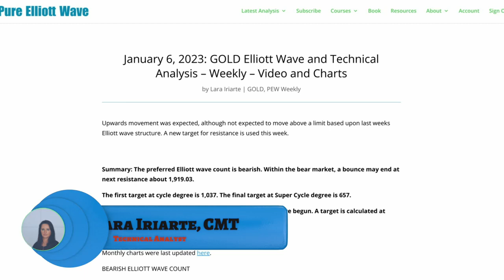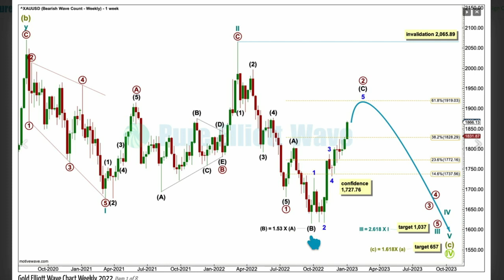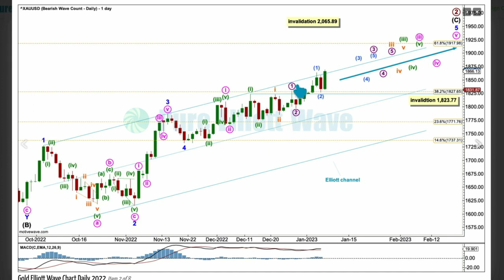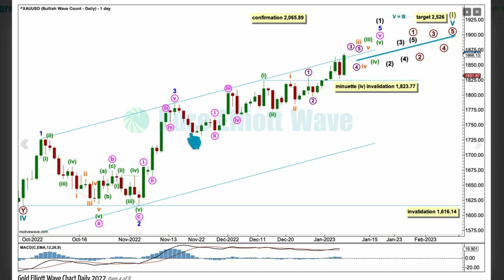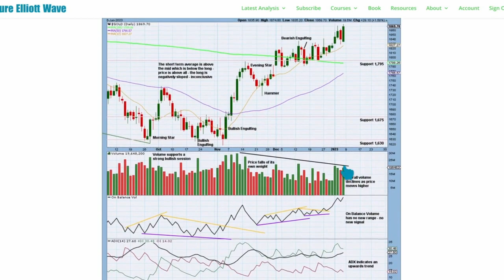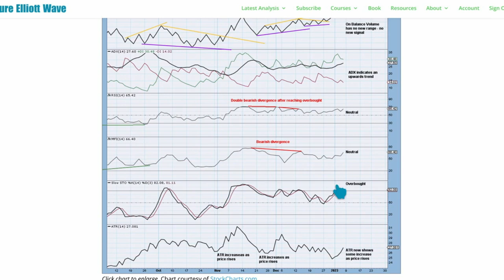GOLD: Elliott Wave and Technical Analysis on 6 January 2023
Elliott Wave Technical Analysis for GOLD by Lara Iriarte CMT.

it here.